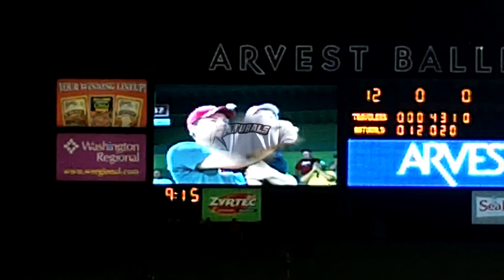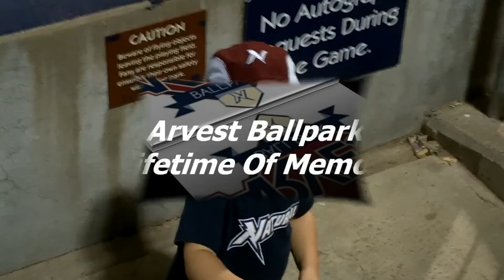What Arvest Ballpark Means to Me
Short video explaining what Arvest Ballpark means to me and my family.